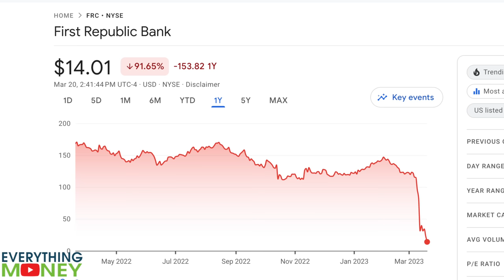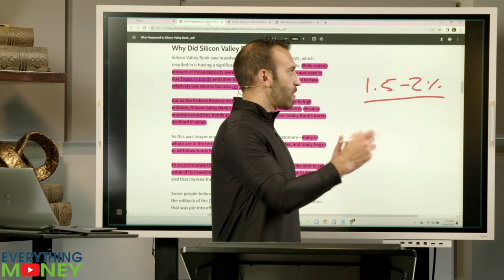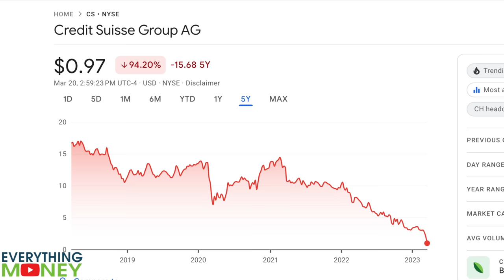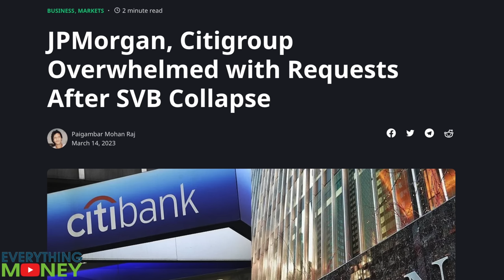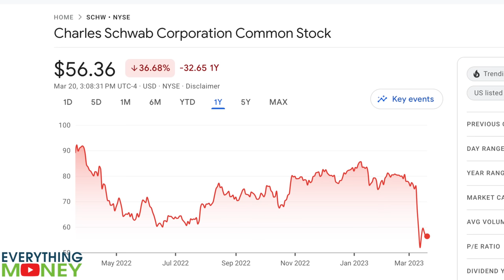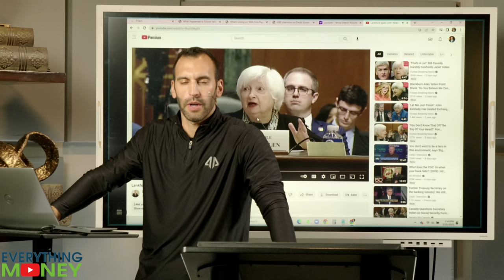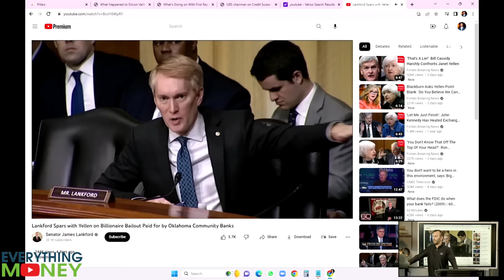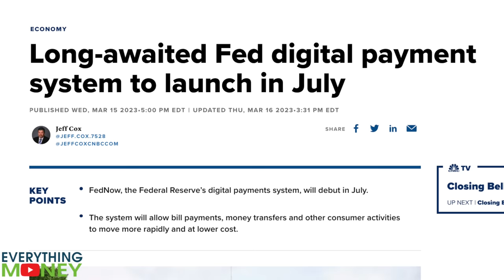Contagion is NOT over! Banking failures could get Worse | Bank Collapse 2023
It's a scary time to be aware of the potential for bank failures – and the consequences that could have on the markets. If you're worried about the state of the banks, we are right there with you. Mo goes over what happened with the recent bank failures and answers the question.  Will there be More? There are also concerns about will the FDIC be able to cover everyone. Mo also reacts to Janet Yellen from the US Treasury on how they will handle future uninsured deposits.

🚨 7-Day EM Software Trial for $7 Get started now at EverythingMoney.com and begin confidently investing today!